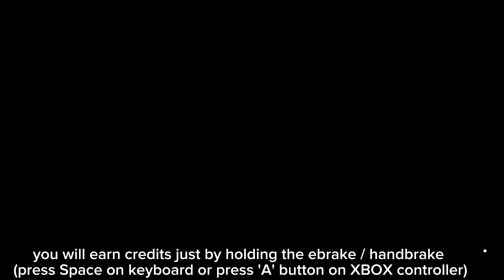NEWEST Forza Horizon 5 Money Glitch - 50,000 Credits in every 25 seconds - 100% working now